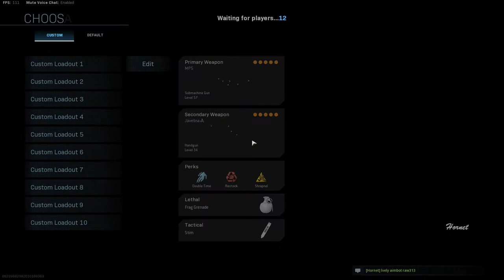TALSIK BACKLOT - 1st Gameplay (Call of Duty Modern Warfare, Season 3, new map)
Road to Damascus: RAM-7
Another map brought to life in Season 3 of Call of Duty Modern Warfare; Talsik Backlot. Is it fun? Sure. Is it competitive? Probably. Are people camping like scouts on it? Absolutely.
Still grinding to unlock the gold camo for the RAM-7. So here's my first time playing on this construction site, with the RAM-7, in a game of Domination!

P.S: You can find my class setup at the end of the video.